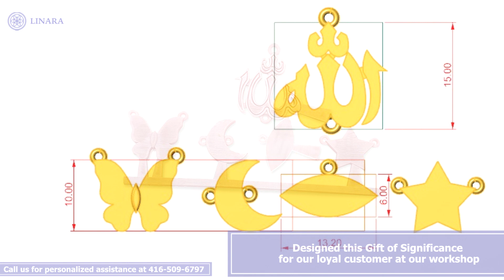Gift of Faith: Bespoke Faith Charm Necklace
Diamond charm necklaces stand as exquisite symbols of sophistication and personal expression. Typically featuring a choker-style design adorned with meticulously crafted diamond charms, these necklaces offer endless opportunities for self-expression. They are popular among individuals who seek to express their religious or spiritual identity in a subtle yet fashionable manner.
From delicate crosses representing faith to intricate Hamsa hands symbolizing protection, the charms on these necklaces embody a myriad of meanings and beliefs. Birthstones, chosen for their significance and beauty, add a personalized touch, celebrating individuality and milestones in a wearer's life. Discover more in our latest blog

We extend our invitation to you to explore our latest custom creations in symbolic jewelry by visiting our Gallery
Dive into a world where each piece tells a story, celebrates individuality, and reflects the beauty of faith. Experience the divine elegance and personal touch that our Islamic necklaces offer and discover the perfect piece to adorn yourself or to gift to a loved one.

At Linara, we offer custom jewellery in your choice of metal – gold or platinum, and let you select from natural diamonds, lab-grown diamonds, or birth gemstones. Our custom designs match your unique style, making them ideal for any occasion, whether it’s a gift or a personal indulgence.

Discover our full range of custom design services by visiting this